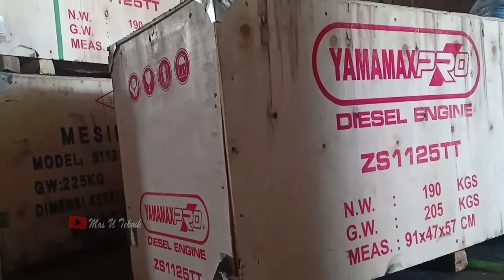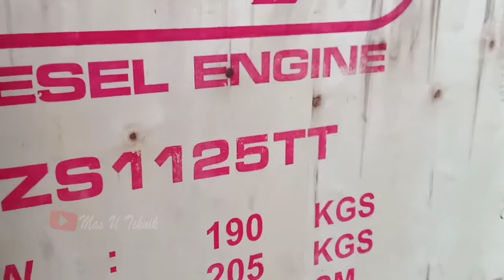Unboxing Engine Diesel YAMAMAX S1125 TT 30 Pk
Engine Diesel YAMAMAX S1125 TT 30 Pk
Diesel ini di keluarkan oleh brand YAMAMAX
Dengan kapasitas tenaga 30 hp
Untuk sparepart nya Sam dengan diesel Dongfeng lainnya jadi jangan khawatir

Yuuk simak videonya semoga bisa bermanfaat
Simak beberapa video Lainnya
Diesel Engine Solar YAMAMAX 16 Hp S1100 Kirim Madur